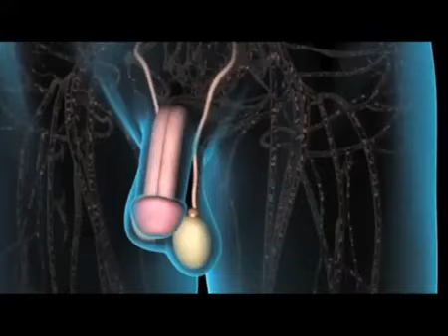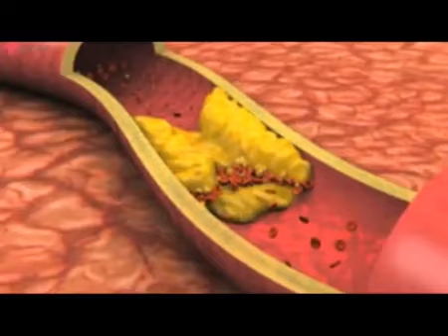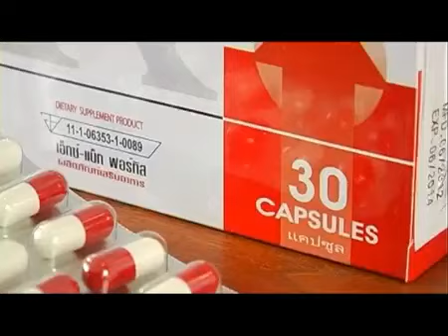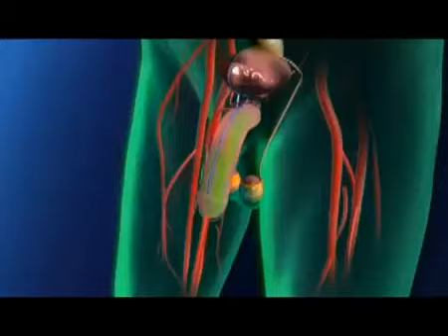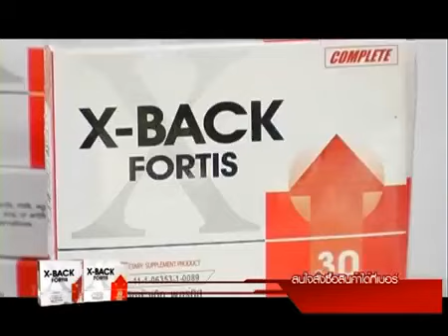X Back Fortis เอ็ก แบ๊ก ฟอร์ทีส ของแท้ ราคาถูก ปลีก ส่ง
X-Back Fortis เอ็ก-แบ็ก ฟอร์ทิส อาหารเสริมสำหรับผู้ชาย
**X-Back Fortis เลิกผลิตแล้ว
อาหารเสริมผู้ชายกินแล้วเห็นผล แข็ง อึด ทน คลิกเลย
ดูรายละเอียดในเว็บ คลิก
Add Line ID : @teenoionline (มี @ ด้วยครับ)
กด LIKE แฟนเพจเพื่อติดตามโปรโมชั่นและข้อมูลข่าวสารของทางร้าน ได้เลยครับ

1.ช่วยให้อวัยวะเพศแข็งแรง
2.ช่วยเสริมสร้างสมรรถภาพทางเพศให้ดีขึ้น
3.ช่วยเสริมสร้างความสุขทางเพศให้ดีขึ้น
4.ช่วยเรื่องการไหลเวียวโลหิตให้ดีขึ้น
5.เพิ่มจำนวนเซลล์สืบพันธุ์

X-BACK FORTIS เหมาะสำหรับผุู้ที่มีปัญหา
- หลั่งเร็ว
- ล่มปากอ่าว
- นกเขาไม่ขัน
- การแข็งตัวไม่เต็มที่ อันเนื่องมาจากปัญหาโรคเบาหวาน
- เสื่อมสมรรถภาพ (อาการหนัก)

ส่วนประกอบสำคัญ ใน X-BACK FORTIS
1. แอล-อาร์จินีน (L-Arginine)
2. สารสกัดจากใบแปะก๊วย (Ginkgo Biloba Extract)
3. โสมไซบีเรียสกัด (Eleuthero Extract)
4. ถั่งเฉ้า (Crodyceps Extract)
5. หอยนางรมสกัด (Oyster Extract)
6. โสมเกาหลี (Panax Ginseng Extract)
7. ไนอะซิน วิตามิน บี3 (Niacin)
8. ไพริดอกซิน วิตามิน บี6 (Pyridoxine Hydrochloride)
9. ธาตุสังกะสี และซีเลเนียม (Zinc Gluconate, Selenlum Yeast)

วิธีรับประทาน X-BACK FORTIS
- แผงแรกทานวันละ 2 เม็ด (พร้อมอาหารตอนไหนก็ได้ หรือ ก่อนนอน)
- แผงที่ 2 ทานวันละ 1 เม็ด (พร้อมมื้ออาหารตอนไหนก็ได้ หรือ ก่อนนอน)
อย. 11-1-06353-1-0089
1 กล่อง บรรจุ 30 แคปซูล (3 แผง)